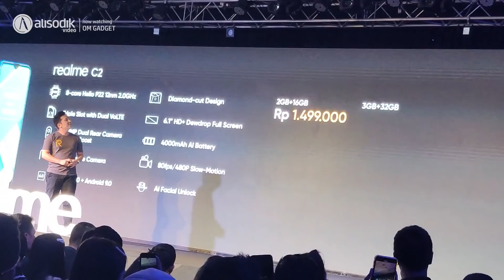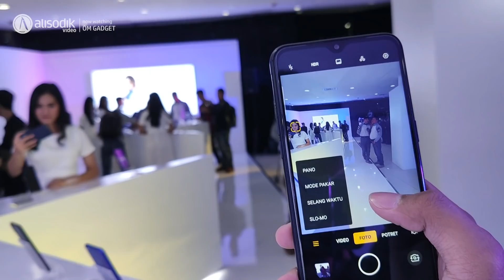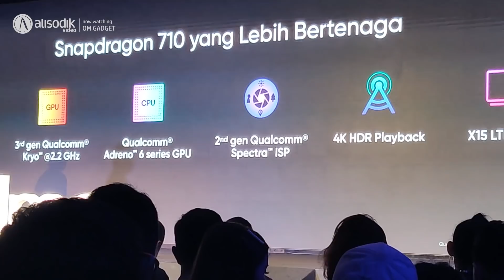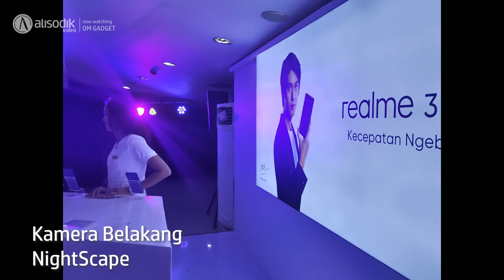REALME 3 PRO dan REALME C2 Resmi Indonesia | Hands On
REALME 3 PRO dan REALME C2 Hands On

Kalo lu nungguin hape terbaru Realme, ini boleh dilirik. Realme 3 Pro merupakan flagship terbaru Realme yang udah pake Snapdragon 710 , lebih tinggi dibanding pendahulunya tahun kemarin yakni Realme 2 Pro .

Selain itu ada juga seri entry level yaitu Realme C2 . keduanya akhirnya resmi di Indonesia dan udah bisa dibeli di toko offline maupun online , gak ghoib